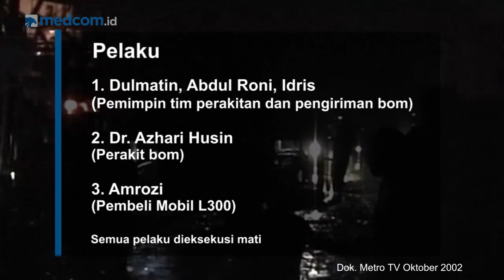Metro TV Milestone: Tragedi Bom Bali I (2002)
Metro TV hadir dan selalu menyajikan beragam peristiwa penting yang terjadi di berbagai penjuru Indonesia. Pada tanggal 12 Oktober 2002, Metro TV menjadi media yang terdepan memberitakan peristiwa pengeboman di Bali. Ledakan terjadi di tiga lokasi berbeda. 202 orang tewas dalam peristiwa ini. Tragedi ini merupakan aksi teroris terbesar di Indonesia dan menjadi sejarah paling hitam sepanjang 2002.